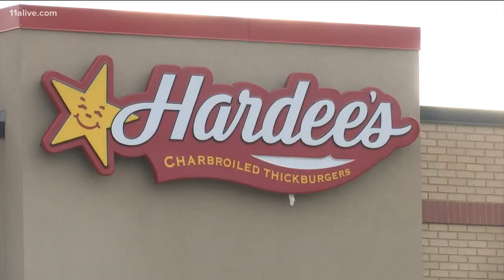Bread truck driver shoots suspect trying to rob Ellenwood Hardee's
A bread truck driver who happened across the robbery retrieved a gun from his truck and shot the would-be robber, the sheriff said.